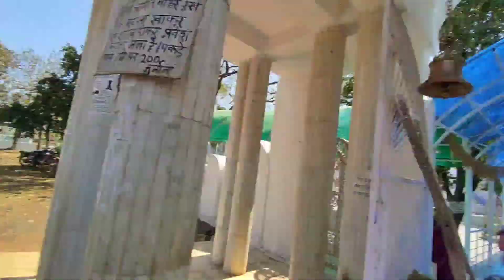going to giraudpuri with my family 🤪🤪